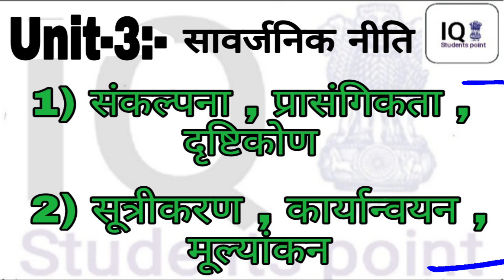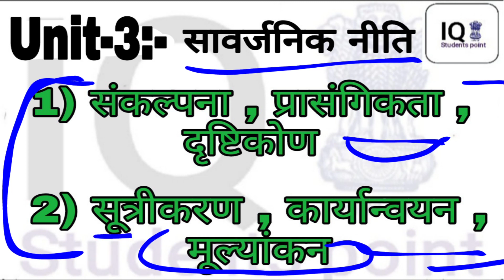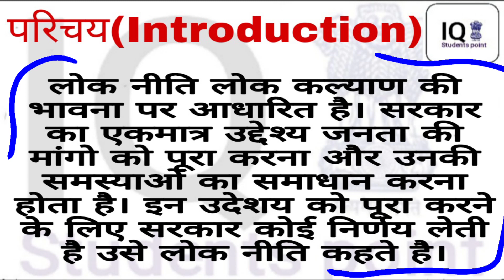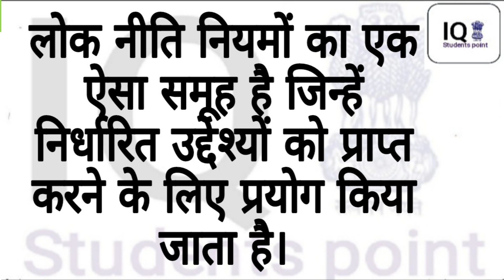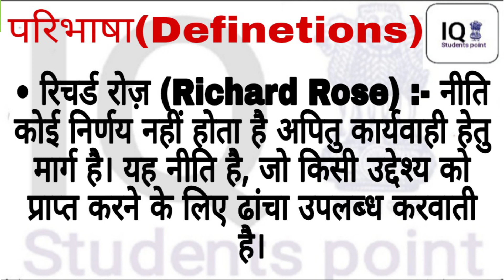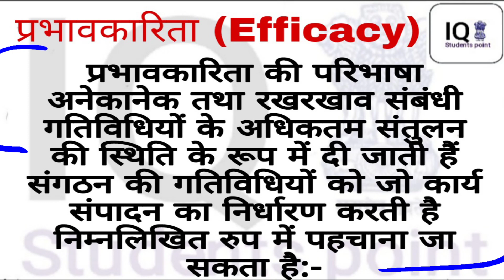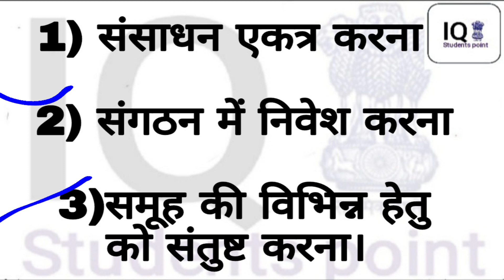Pol Science Hons. Class-11, Public Policy || Relevance,Implementation,Evaluation, Perspective Unit-3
B.A Political Science (Hons.) 2nd year /3rd semester, Unit -03 Public Policy  || Class 11, Public Administration.

For more details watch the video and clarify your doubts

2) For Delhi university
Notes, Content, Study material, video etc.

3) For IGNOU University Official